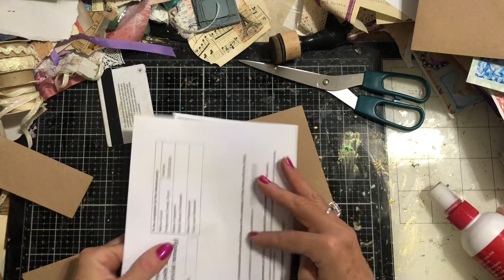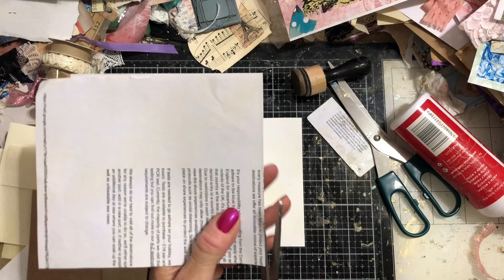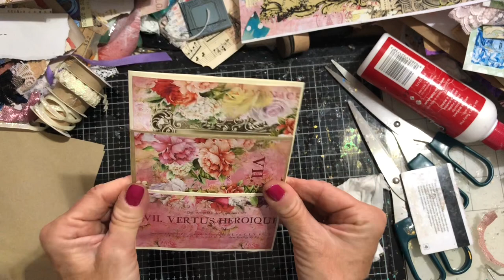Mass makingMass Making - Triple Envelope Pockets - wk 169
Or
Leave a $ Super Thanks for any video that you especially like xx

To view all of the lovely items that I received, please go to my treasure trove:
SHABBYDABBYDOODAH

200gsm Smooth Paper for Printing from Inkjet Printer - beautiful qulity prints
1.5 inch large Book Rings - perfect for chunky ring bound journals
Bookmark Magnets
Tim Holtz Vintage Photo Distress Ink
HP 6950 Printer - Instant Ink Compatible
Brother FS60 Sewing Machine